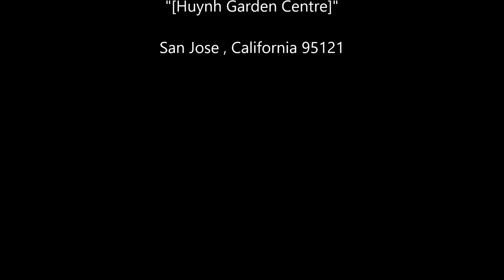HK"[Huynh Garden Centre]" We Get What You Want